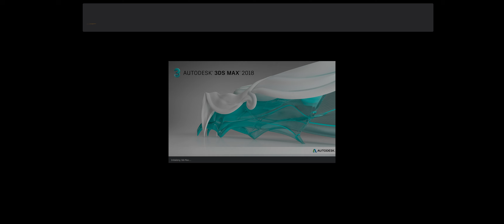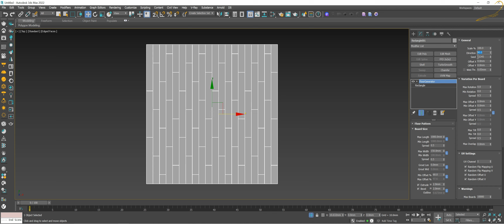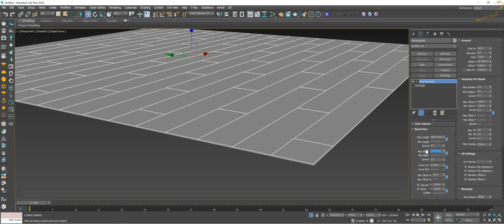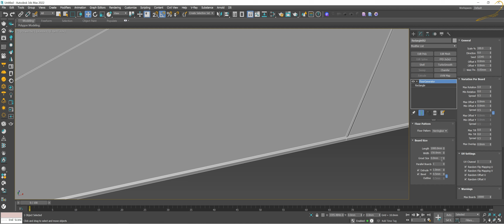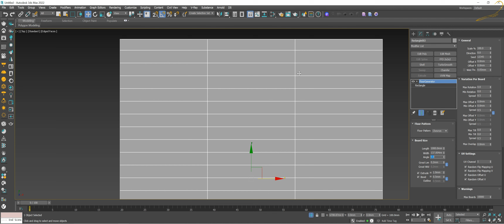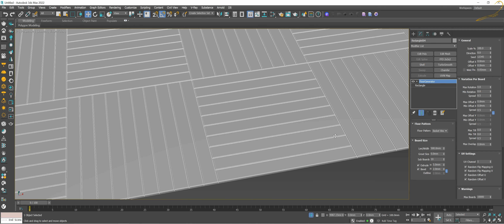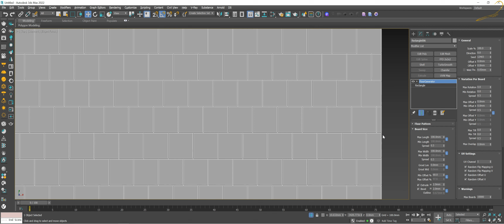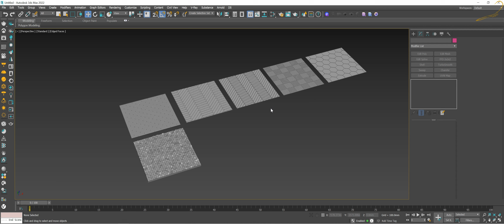3ds Max | Floor Generator - Part 3 | 070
3ds Max နဲ့ VRay  ကို Interior Design & Architecture 3D Visualization Industry အတွက် မြန်မာလို ရှင်းရှင်းလင်းလင်း လေ့လာချင်သူတွေနှင့် သင်တန်းတက်ဖို့ အခက်အခဲရှိနေသူများအတွက် ၊ Self Study လေ့လာချင်သူတွေအတွက် ရည်ရွယ်ပါတယ်။

Today, learn about the Floor Generator.

Here are basic Autodesk 3D Max software tutorials for those who want to learn from basic to intermediate and some advanced levels.

If you want to learn D5 Render, watch the videos below. It's all about the D5 Render Manual. Every detail function is explained clearly one by one.

TIMESTAMPS
00:20 | General
01:50 | Direction
04:00 | Seed
05:25 | Offset X & Offset Y
12:30 | Herringbone Pattern
13:25 | Parallel Boards
17:00 | Chevron Pattern
19:40 | Basket Weave Pattern
21:25 | Hexagon Pattern
23:00 | Variation Per Board
27:00 | Max & Min Tilt